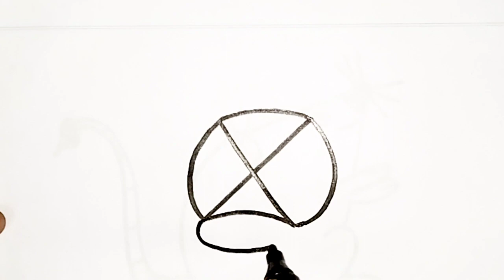How To Make Draw A Cow From Letter X || गाय का चित्र बनाना सीखें